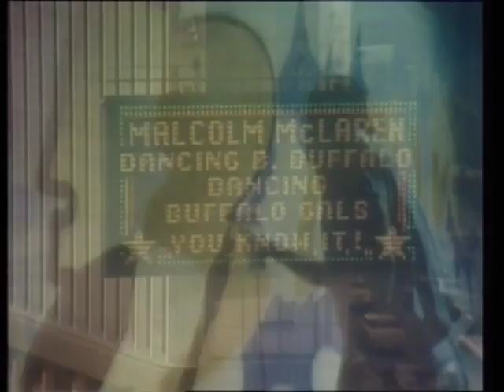Malcolm Mclaren Buffalo Galls ES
Enhanced sound. Only the video quality wasn't that good.